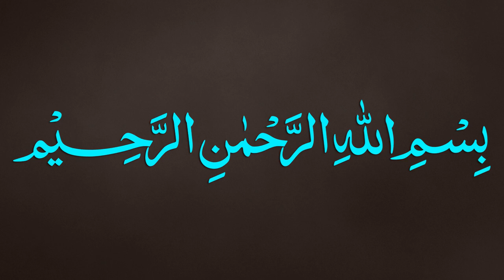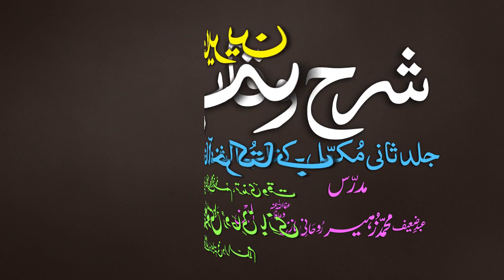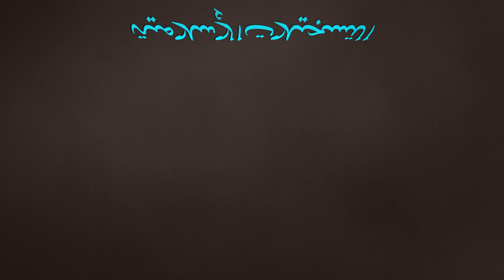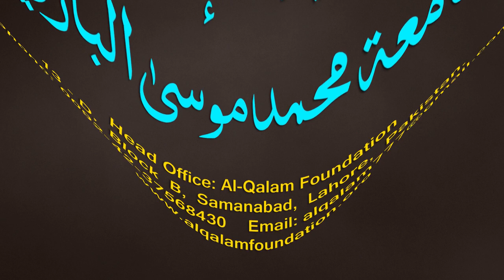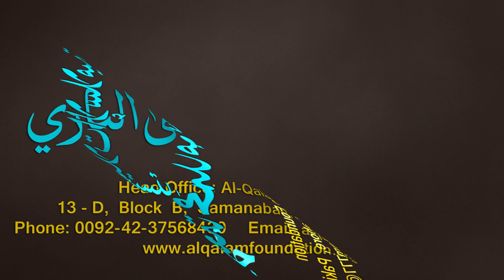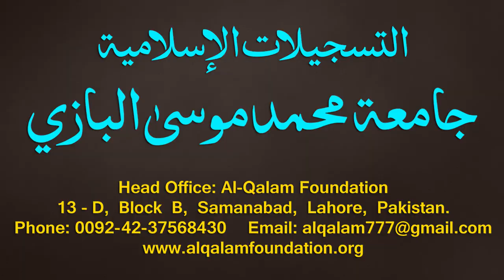Sharh-ul-Wiqayah juz 4 - Dars - 46 - Page - 098 - Maulana Muhammad Zuhair Albazi - 16/02/2020